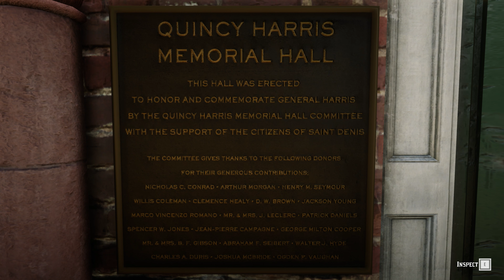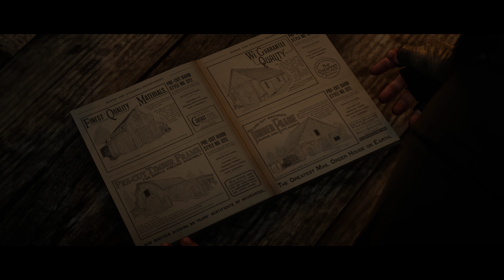36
I tried in this RDR2 playthrough to showcase all small tips and tricks available in this game. Enjoy the ride!